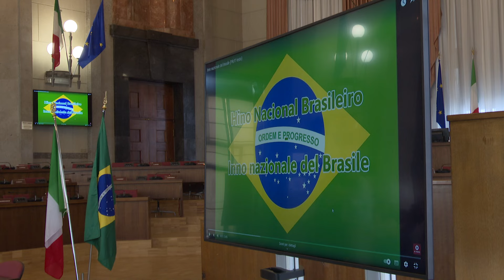A Pescara apre i battenti il Consolato Onorario del Brasile - 08/09/2024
Servizi TG | A Pescara apre i battenti il Consolato Onorario del Brasile | 08/09/2024